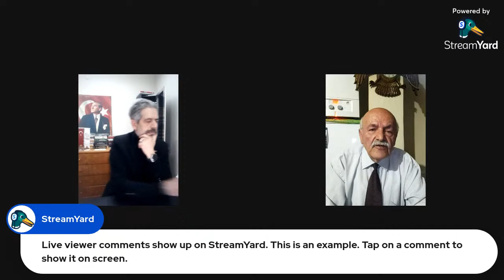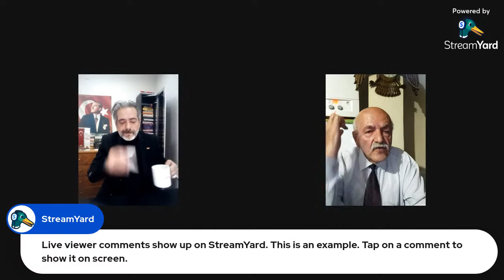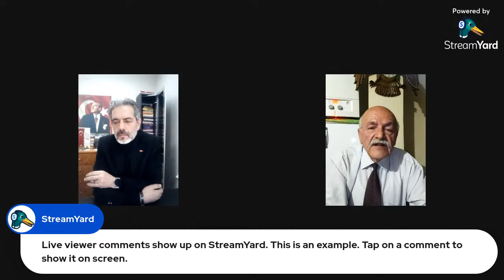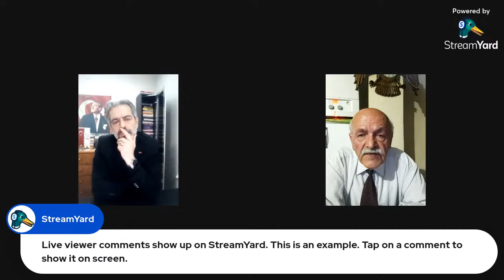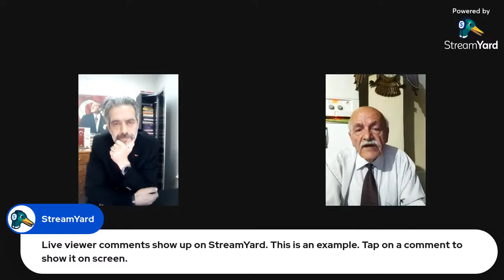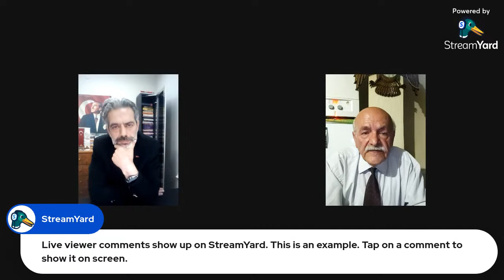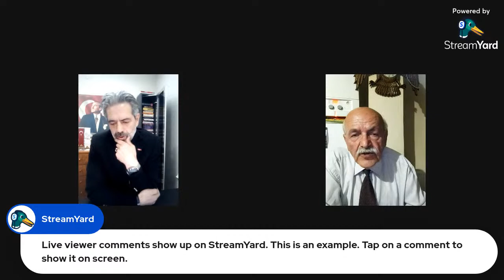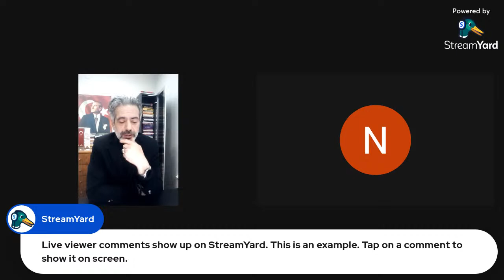EZBER BOZAN 14.03.2023 Türkoloji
BİZİ DESTEKLEMEK İSTERSENİZ ÇOK KOLAY
CANLI anlı yayınlarımıza bekleriz. İyi Seyirler

📍Demokrat Parti'nin Kuruluş Sebebi
📍Demokrat Parti'nin Gerçek Hikayesi
bildirim zilinizi açarak, dostlarınıza tavsiye ederek, destek olabilirsiniz. .
Çarşamba Akşamları canlı yayınlarımıza bekleriz. İyi Seyirler